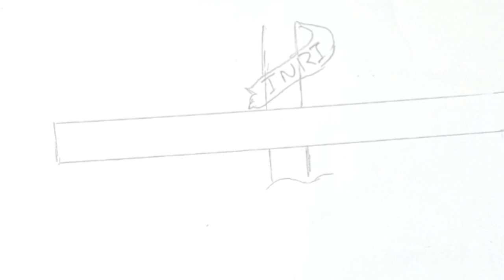Happy Easter Whatsapp Status 2019 | Easter Wishes | Christ is Risen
good friday painting
good Friday drawing
specail drawing for Easter
good Friday drama
how to draw good friday drawing step by step